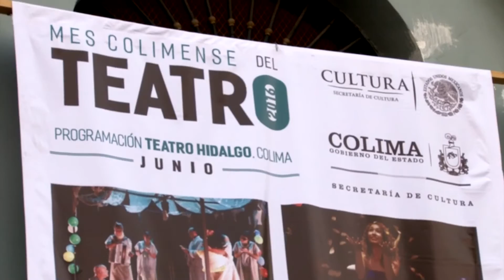Resumen del Mes Colimense del Teatro 2016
Todo lo que se vivió durante junio, Mes Colimense del Teatro 2016.